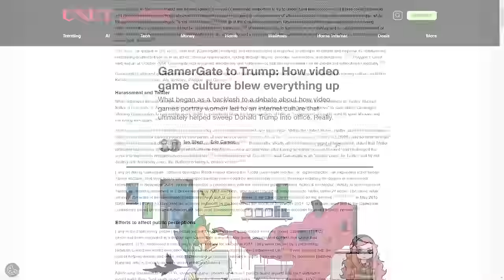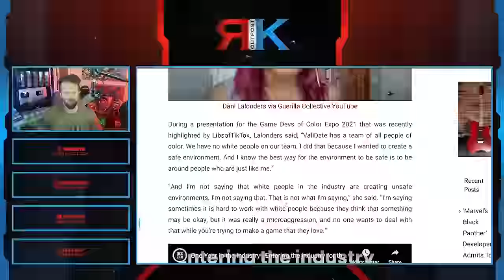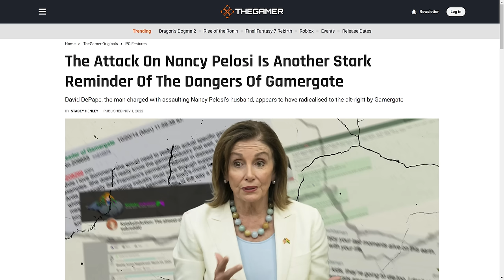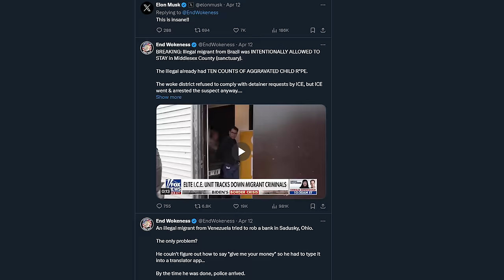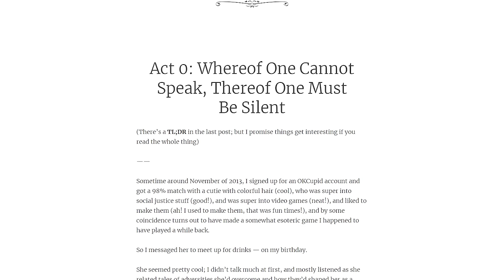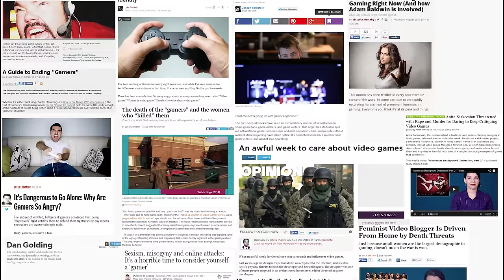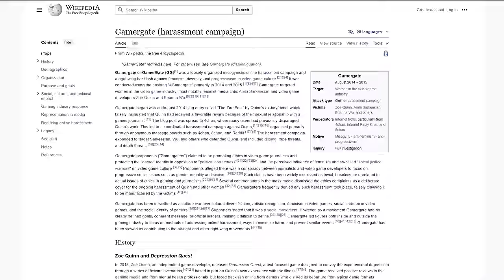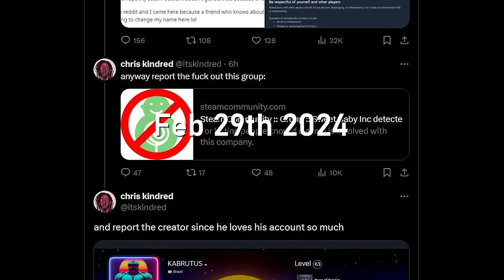The real story of Gamergate 2 (conspiracy theories, crybullying and a consumer revolt)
This is about ethics in games youtube

0:00 - introduction
03:40 - Gamergate
12:55 - Sweet Baby Inc
39:27 - The winning narrative
54:12 - How games actually went Woke
1:09:29 - The new SJWs
1:30:00 - conclusion

soundtrack - radiohead just 8 bit, radiohead iron lung 8 bit, radiohead where i end you being 8 bit, hotline miami 2 blizzard, hotline miami 2 divide, hotline miami 2 new wave hookers, hotline miami miami, hotline miami its safe now, hotline miami hydrogen, hotline miami musik, hotline miami crystals, radiohead where i end you being 8 bit, furi my only chance, furi make this right, radiohead reckoner 8 bit, radiohead just 8 bit